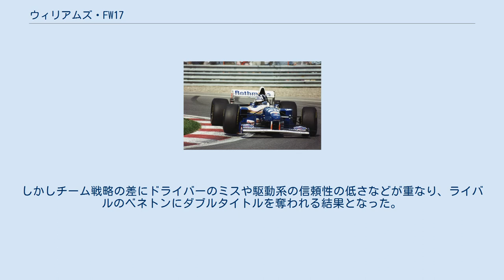ウィリアムズ・FW17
ウィリアムズFW17 (Williams FW17) は、ウィリアムズが1995年のF1世界選手権参戦用に開発したフォーミュラ1カー。
パトリック・ヘッドとエイドリアン・ニューウェイが設計した。
1995年の開幕戦から実戦投入され、第13戦以降はFW17Bが登場した。
 1995年開幕戦から使用。
前年の第3戦サンマリノGPで起こったアイルトン・セナらの事故死によるレギュレーション変更に対応したマシン。
ルノー製V10エンジンは排気量が3,000ccに縮小された。
 空力面では、先代のFW16とは逆のシャープなハイノーズ導入が大きな変更点で、ライバルのベネトンと同じ2点吊り下げ式のフロントウイングを装備した。
 FW17にはドライブシャフトを覆う翼状アッパーアームが継続して装着されていた。
ただし、リヤサスペンションの形式はFW16以降と同様の構造になっているものを継続。
 シャーシ エンジン シーズン後半に挽回を図るため、改良型であるFW17Bが第13戦ポルトガルGPからデビューした。
もっとも大きな変更点はリヤサスペンションが変更された点である。
従来のFW17のリヤサスペンションは支持アームの配置が特異なためにセッティングが難しく、神経質なマシンだった。
そこで、もっともコンベンショナルな、アッパーアームとドライブシャフトが別体式のものに換装された。
また、エンジンもよりパワフルなCスペックエンジンが搭載された。
しかしチーム戦略の差にドライバーのミスや駆動系の信頼性の低さなどが重なり、ライバルのベネトンにダブルタイトルを奪われる結果となった。
シャーシ エンジン ^ ^ 『F1Modeling Vol.45』　54頁「【特集2】エイドリアン・ニューウェイ特集『Newey Magic』・マシン列伝…FW17/17B、MP4-14、MP4-21」　2010年　東邦出版